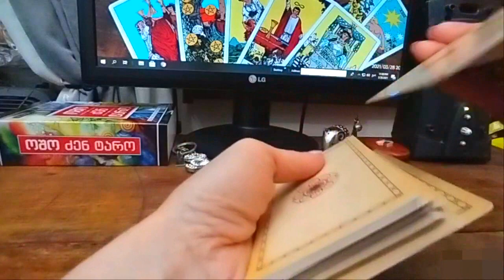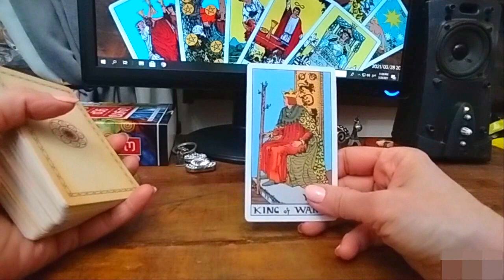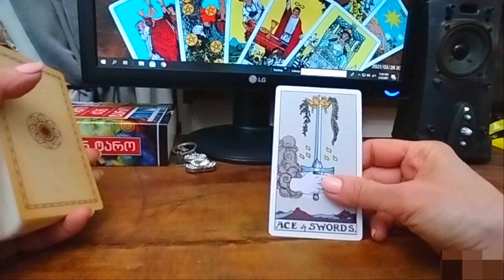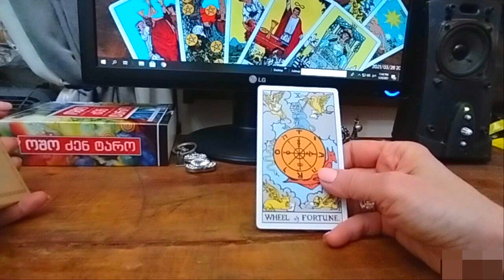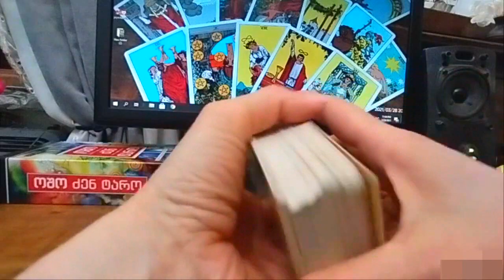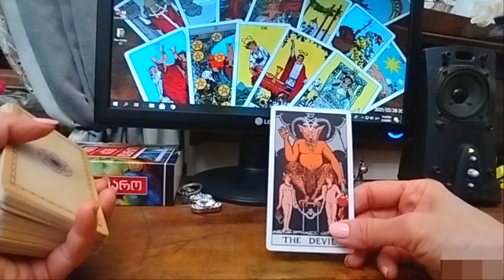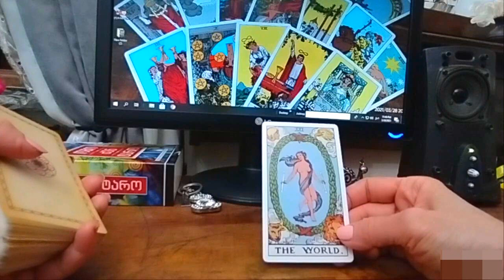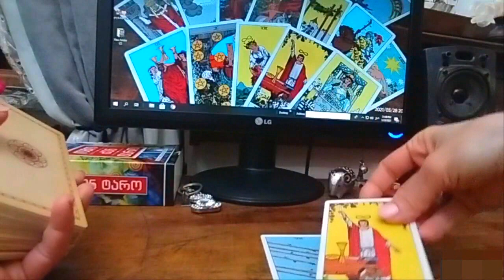ერთი არკანის პასუხი კითხვაზე უყვარხართ თუ არ უყვარხართ?🃏🃏🃏✨✨✨🃏🃏🃏